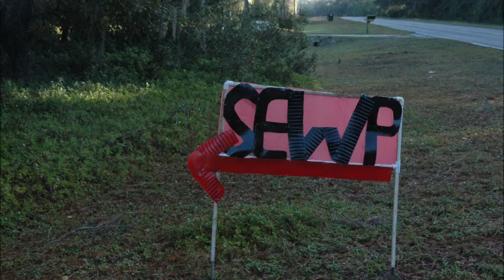SEWP November 5, 2016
SEWP is an acronym for Sweat Equity Work Party. Where a group of gardeners and growers get together to help each other out. After earning 12 hours by attending, members can have one of their very own.

Here in the Gainesville Florida area these projects ranging from ground breaking installations to harvests, to maintenance projects are a reflection of the commitment of hundreds of people in our area.